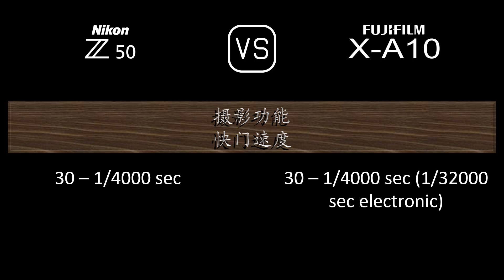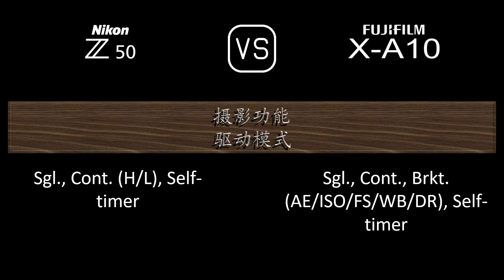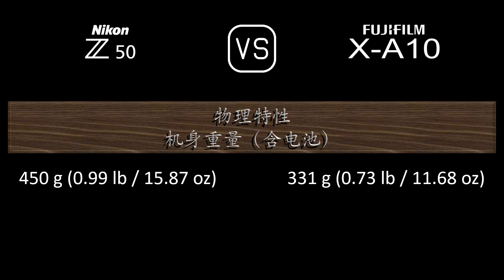Nikon Z50 与 Fujifilm X-A10 的规格比较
本视频是 Nikon Z50 与 Fujifilm X-A10 的功能概述和规格比较 (comparison of specifications)，希望对您有所启发。感谢您的支持。

00:24 推出
00:32 机身
00:41 传感器
01:05 图片
01:21 光学与对焦
01:50 屏幕
02:10 取景器
02:26 摄影功能
03:27 录像功能
03:43 贮存
03:47 连接性
04:16 物理特性
04:36 杂项